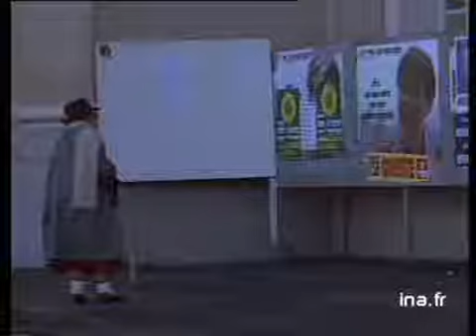Election Dreux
26 novembre 1989
Dreux : premier tour des élections législatives partielles. Reportage sur les lieux.      - DP habitants se rendant aux bureaux de vote. DP cité des Chamards où sont les immigrés. ITW immigrés, ne savent pas qu'il y a une élection. PE gens passant devant bureau de vote.      - Télétrottoir : (une femme) "Il faut espérer que le Front National passera", (un vieux, mêmes idées), (un jeune) : "Il faut stopper l'immigration, je ne suis pas raciste", (une jeune fille) "Il faut faire barrage à l'extrême droite". DP enfants immigrés.      - Montage images des trois candidats, FN, RPR, PS, respectivement Marie-France STIRBOIS, Michel LETHUILLIER et Claude NESPOULOUS. PR enfant se tenant derrière des barreaux. Images d'archive INA